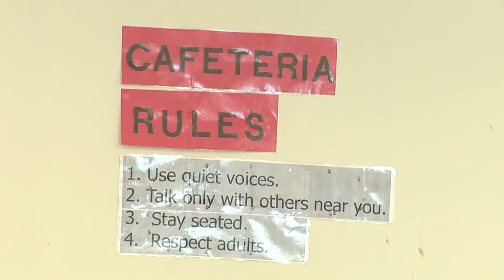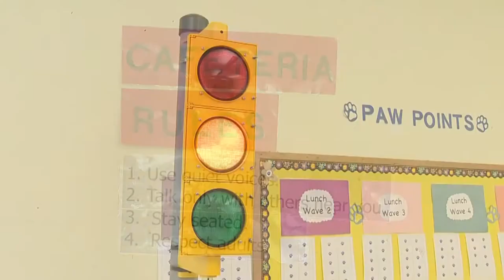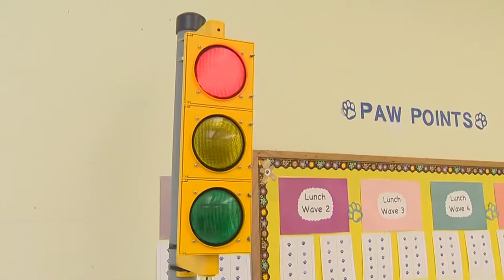School siren has some parents fired up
A new tool is designed to help control noise at a local school, but some parents say it's just too loud.

Hey Teacher! Leave those kids alone!